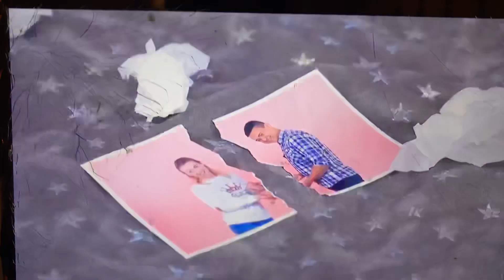Just a danny gonzales video